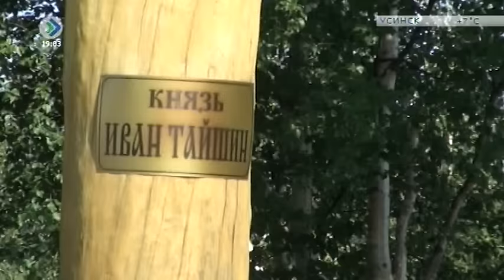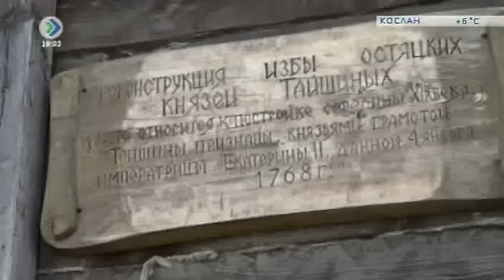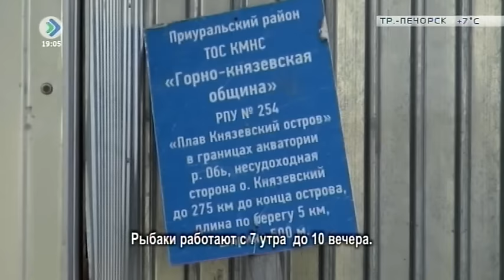«Зыряна туй». Фильм-экспедиция. 4 юкöн. 26 сентября 2016